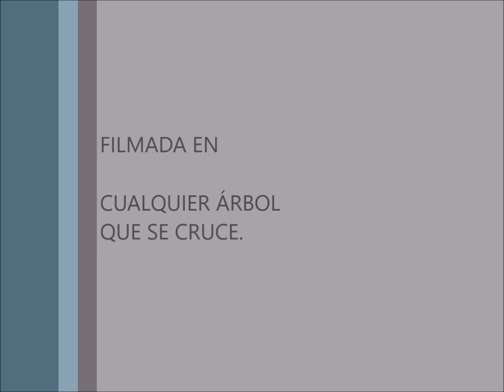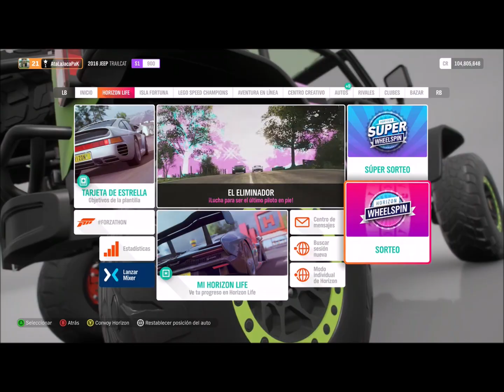Forza Horizon 4. COCHE ABANDONADO EN LA CANTERA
Hola mis queridos amigos.
Hoy vamos a por un coche abandonado que me sale el aviso de que está por la zona de La Cantera y, aprovechando que dejé el coche aparcado allí porque hice el Evento de Cross Country, pues allá que vamos. Tiene que estar por aquí cerca.
Nuestro lema será "Si hay un coche abandonado, nosotros lo desabandonaremos", no sé si existe esa palabra, ni me importa, de todas formas, si está puesta, existe, al menos en este momento hasta que me excomulgue la Real Academia Española de la Lengua.

Es un buen coche el que hay, no obstante, el que lo usó anteriormente era de los míos, lo dejó casi como nuevo.

Saludando que es gerandio.